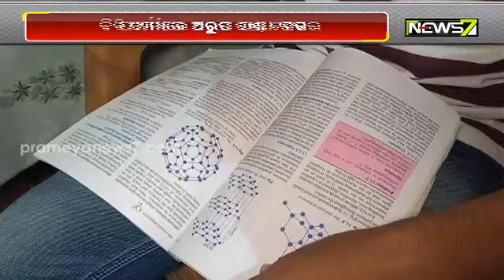ବି ଫାର୍ମାରେ ଅରୁପ ପଣ୍ଡା ଟପ୍ପର୍, ଯାଜପୁର କୁଆଁସପୁରର ଅରୁପ ପଣ୍ଡା